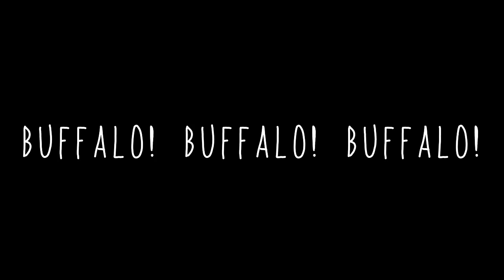Lettere da un'occupante - Buffalo! Buffalo! Buffalo!